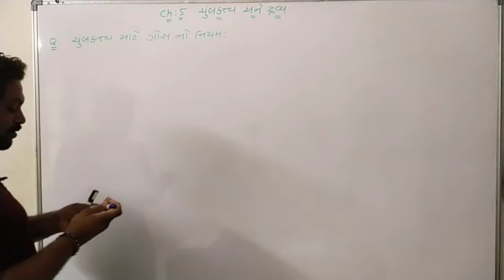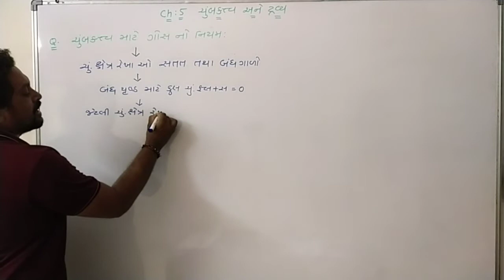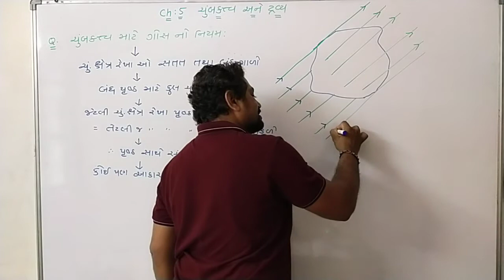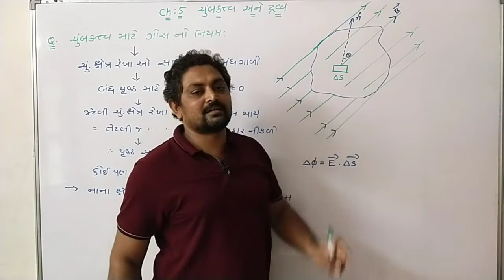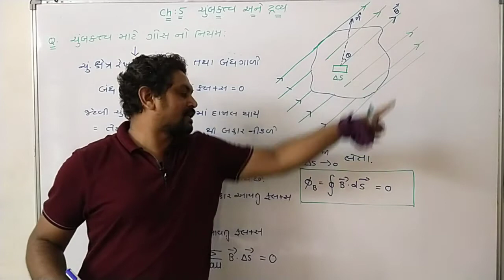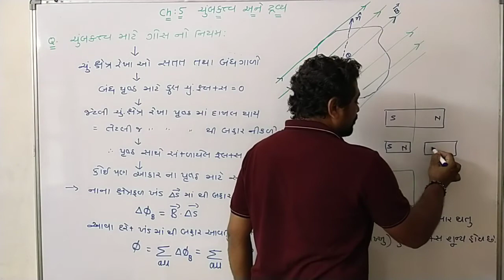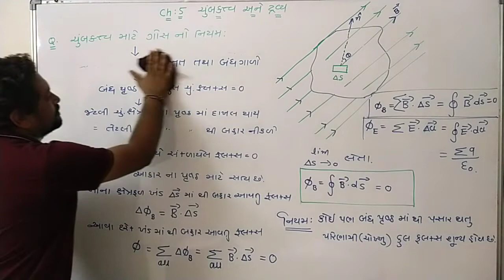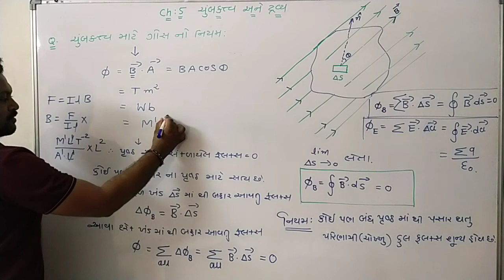||Std-12||Part-2||Ch-5||Magnetism &Matter||Gaus Law For Magnetism||Board,JEE,NEET||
||Ch-5 ||Std-12||Gaus law for Magnetism